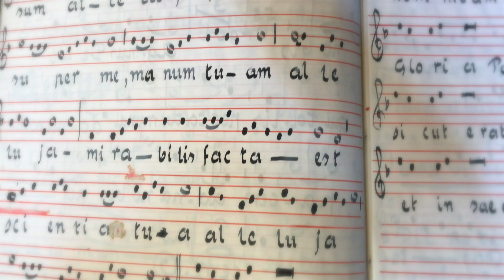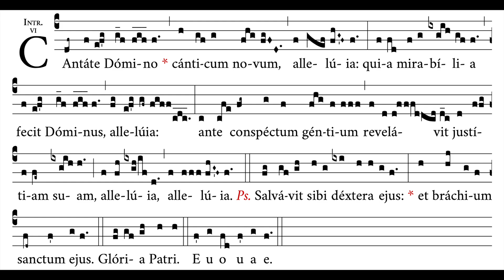5th of Easter/4th after Easter - Introit: Cantate - Chants of the Church Year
The neophytes that came into the Church on Easter Sunday "sing to the Lord a new song." As we dig deeper into the gifts which God has given to us, our response is one of praise.